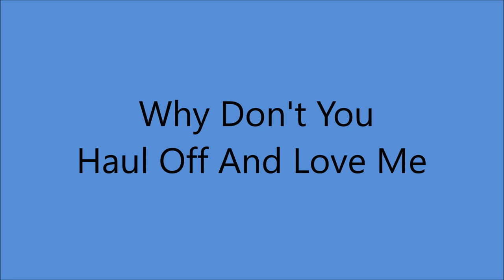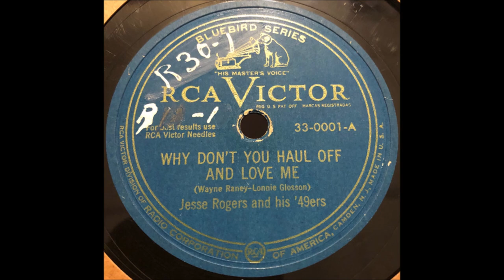Jesse Rogers - Why Don't You Haul Off And Love Me [1949]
[Written by Lonnie Glosson - Wayne Raney]
     1st. Recorded 6 May 1949 by Wayne Raney
     Also          September 1949 by Maddox Brothers and Rose

Issued as Jesse Rogers and his '49ers

RCA Victor Studio A, 155 East 24th S, New York City –
Jesse Rogers [gt/vcl solo], Danny Perri [gt], J. Genell [gt],
Billy Williamson [steel gt], Charles Grean [bass],
Ben Lambert [violin].

1st. Cousin to Jimmie Rodgers